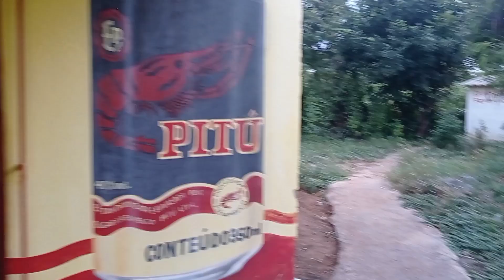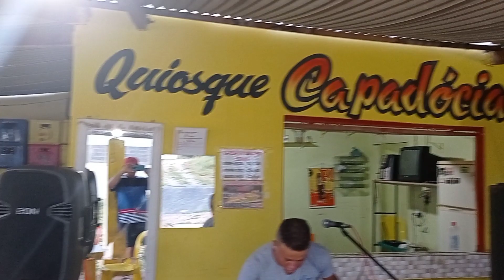QUIOSQUE CAPÁDOCIA🌴 POVOADO DE ACHADO🌿 IRECÊ BA 🏜️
Na chácara só com a família 😄